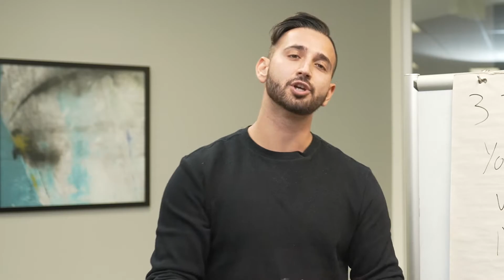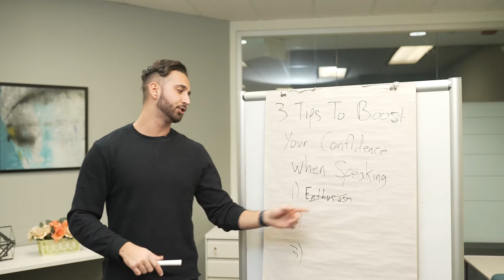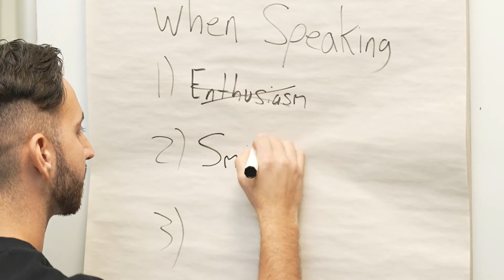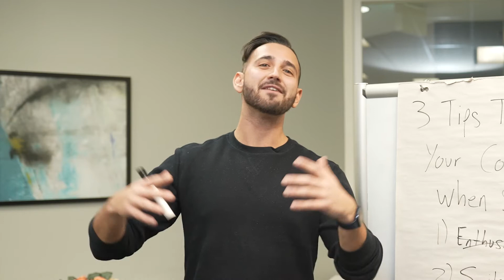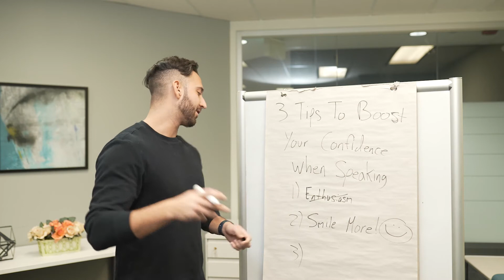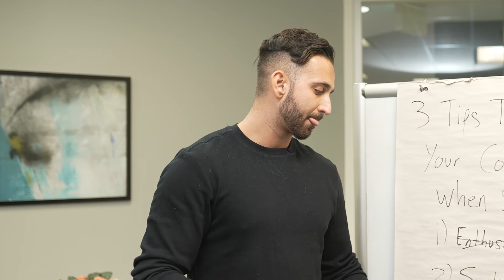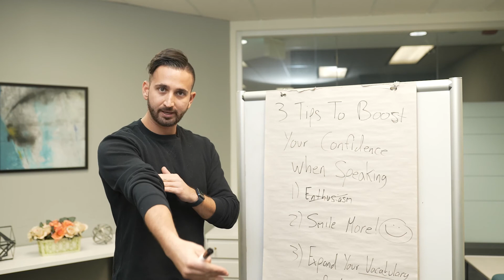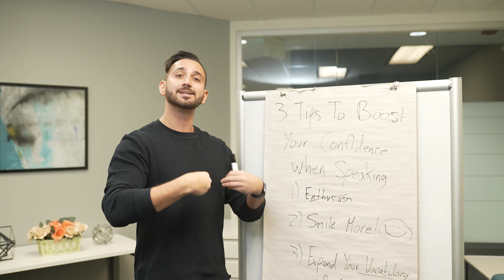3 Tips to BOOST your confidence when speaking 🚀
3 Tips to BOOST your confidence when speaking 🚀
Looking to boost your confidence at work, school, or just life in general? It starts with communication and how you present yourself. Once you're able to master public speaking and being able to communicate under pressure, your confidence will naturally increase.

In this video, I’m going to provide you with the 3 most important tips that will make you more confident when speaking.

Timestamp:
00:00 How To Boost Your Confidence When Speaking
01:09 Crank Up The Enthusiasm
03:55 Smile More!
08:58 Expand Your Vocabulary
13:43 Free Resources To Help You Speak Confidently

If you are interested in working with Daniel and want to see if you would be a good fit.